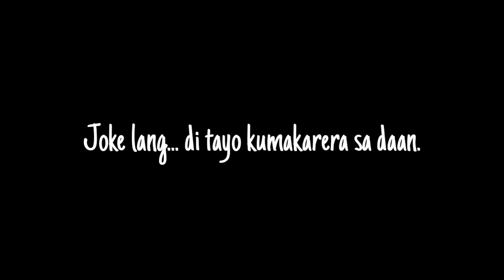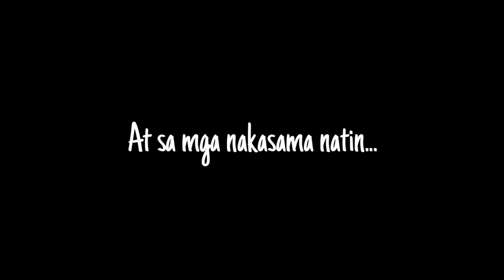RACE DAW KAMI | VOGE 650 DS | (Trigerred ako)🤬 Breakfast ride to Lakeshore - Balete Batangas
The VOGE 500R Street series is a modern naked big bike that you can ride on the expressway at an affordable price.

VOGE is a high-end bike subsidiary brand of Loncin motorcycle. Loncin operates production, distribution and marketing facilities in Chongqing, Zhejiang, & Guangdong in China. It has annual production capacity of 2,500,000 motorcycles, 3,000,000 motorcycle engines, and 150,000 all-terrain vehicles.

Credits to: Inside Racing

Voge 500r Philippines
Voge 500 R
Voge Caloocan
Voge Philippines
Voge 500R Price Philippines
Voge 650 DS Philippines
Voge Motorcycle Philippines
Voge 500 R Review Philippines
Voge 500 Review Philippines
Voge500R Review Philippines
Murang Big Bike
500 CC Voge